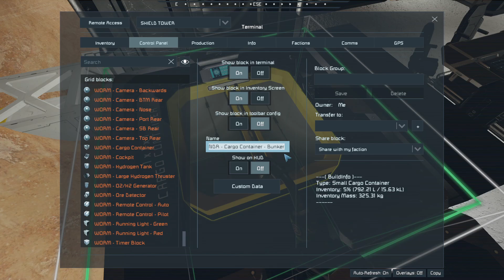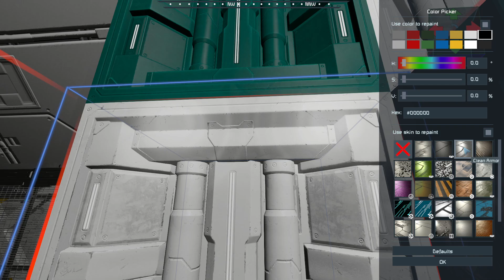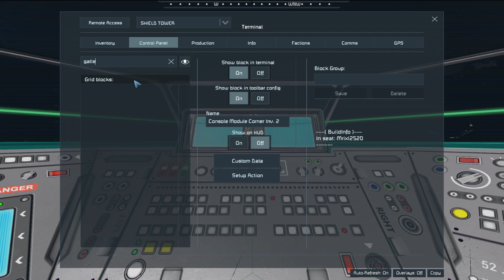Building Endor - e.36: RIP Speeder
Does this ever happen to you? You need silicon to finish the windows for your Death Star Shield Projector Tower. But first you need food and water. But you need ice to make water. And your drill ship is set up for grinding. Le SIGH!